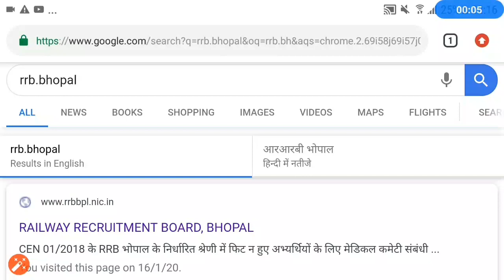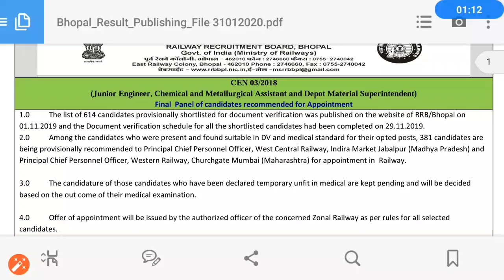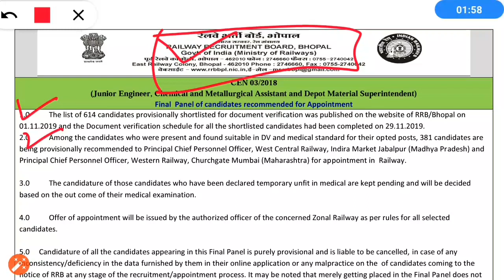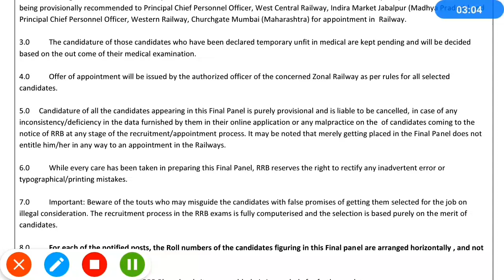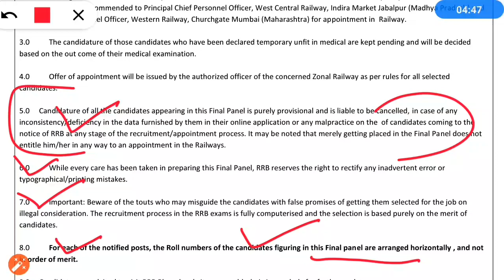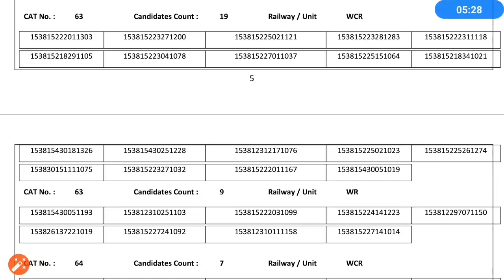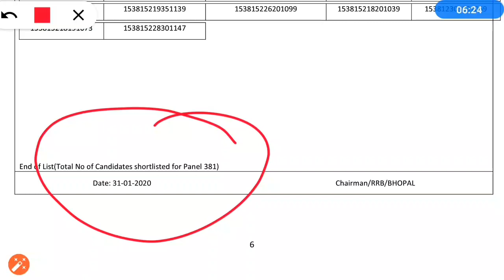RRB JE | JE Panel List | Panel List आ गयी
rrb je,
rrb je document verification,
rrb je dv process after result cut off rrb,